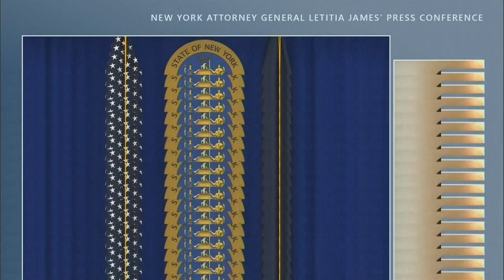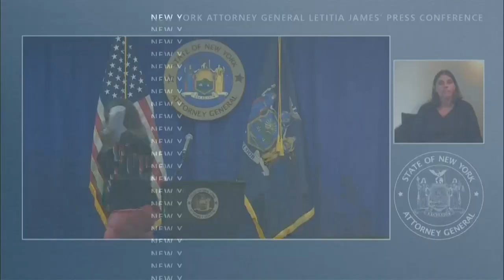WATCH: New York attorney general makes national announcement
New York Attorney General Letitia James will hold a news conference to make a "major national announcement."